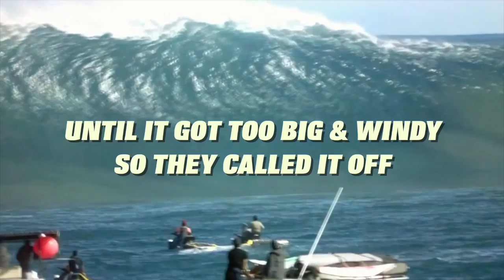Who wants a Pe'ahi Windsurf event?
Made this a little ago for the IWT. Just found it on my computer. Would be super cool to see a windsurfing Peʻahi event...what do ya reckon??